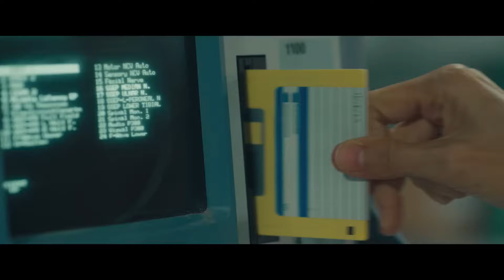Omni Loop CWEB Official Cinema Trailer and Movie Review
Omni Loop is an intriguing and imaginative sci-fi drama that delves deep into the mysteries of time, mortality, and human connection. Directed by Bernardo Britto, known for his work on Jacqueline Argentine and HBO’s Los Espookys, the film brings a fresh perspective to the well-worn concept of time loops.